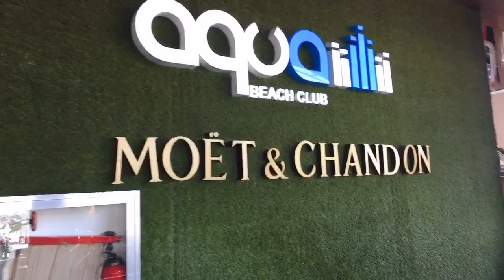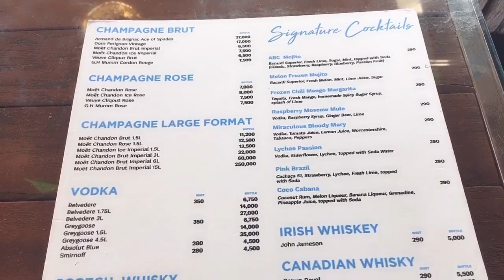Back to work ! ( after home quarantine)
i just want to show you guys how i am excited to back at work after 3months home quarantine..feels great and still scared because we all know the virus still exists..but anyway let just be safe always and do all the precautions needed to prevent the virus..and also you can see in this videos my 2nd home abc hotel one of the best hotel in philippines.